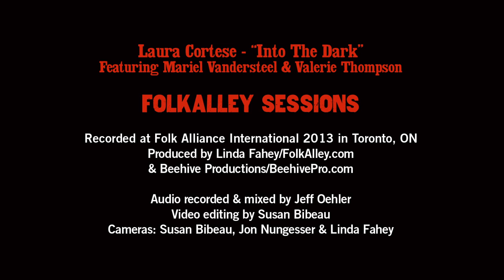Folk Alley Sessions: Laura Cortese & the Dance Cards - "Into The Dark"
Laura Cortese performs "Into The Dark" at Folk Alliance International Conference in Toronto, ON. February, 2013. With Mariel Vandersteel & Valerie Thompson

Filmed and recorded by Beehive Productions for FolkAlley.com